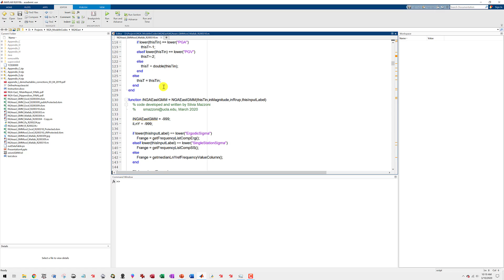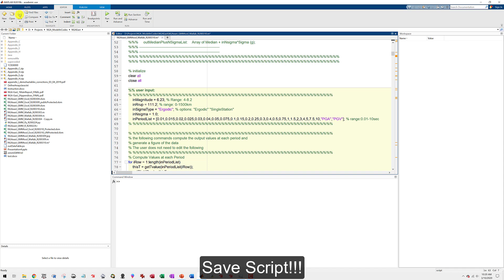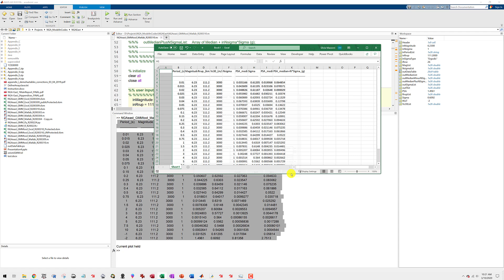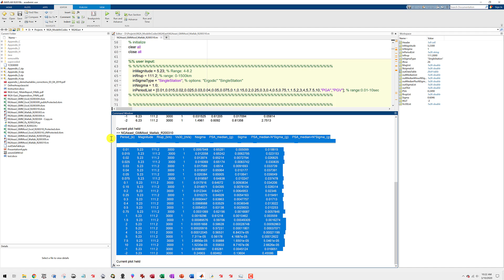NGA East GMMtool Matlab